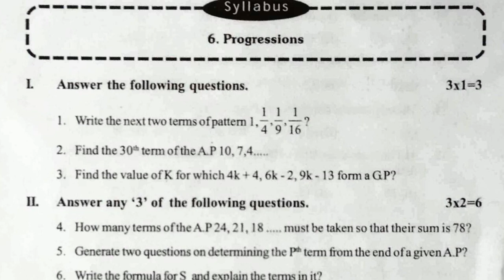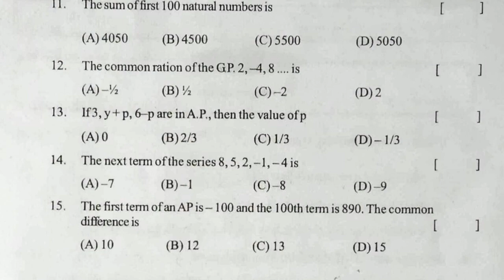fa maths practice model paper | 10th class mathematics formative guess paper questions | previous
maths previous sample papers class 10 fa 2022,
class 10 maths sample paper 2022 formative,

mathematics sa test paper questions | sa maths practice paper | maths sa sample guess paper class 10

x class maths sample paper 2022 summative,
ts maths exam sa1 class 10 model papers 2022,
ts maths exam fa1 class 10 model papers 2022,
formative assessment maths paper 2022 class x,
formative assessment maths model paper 2022 class x,
formative assessment maths test paper 2022 class x,
10th std maths assignment papers 2022 fa,
10th std maths assignment papers 2022 sa,
10th class maths sample paper 2022 sa,
10th class maths fa1 question paper 2022,
formative assessment maths exam paper 2022 class x,
formative assessment maths guess paper 2022 class x,
formative assessment maths sample paper 2022 class x,
formative assessment maths previous paper 2022 class x,